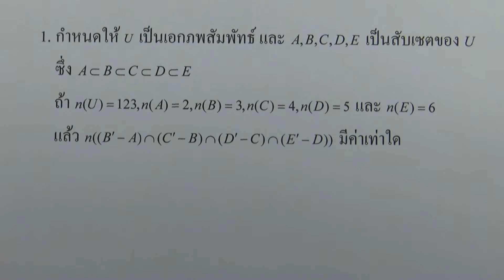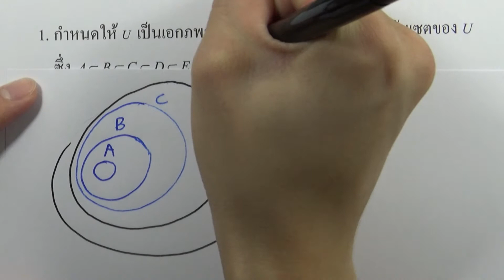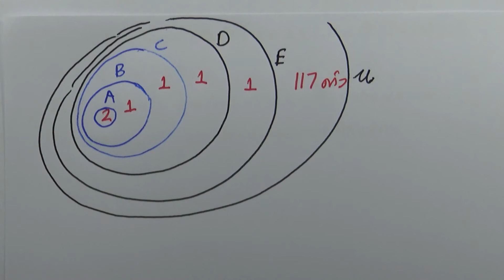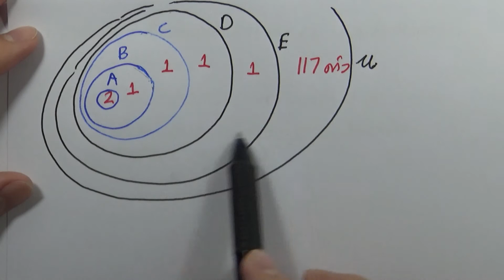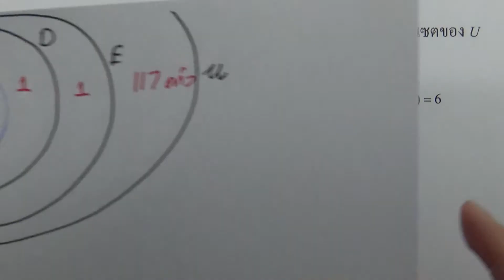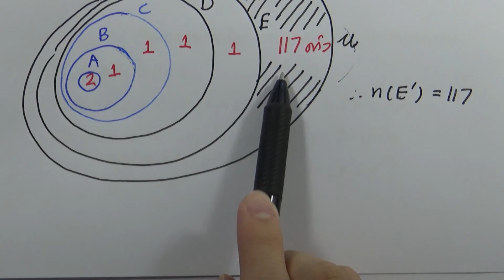ตะลุยโจทย์คณิต ม.ปลาย 10ชุด (กสพท) : ชุด03 ข้อ01